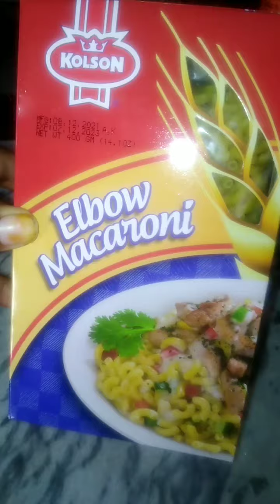aisi dish, jo sub ki dil lubha (pasta)